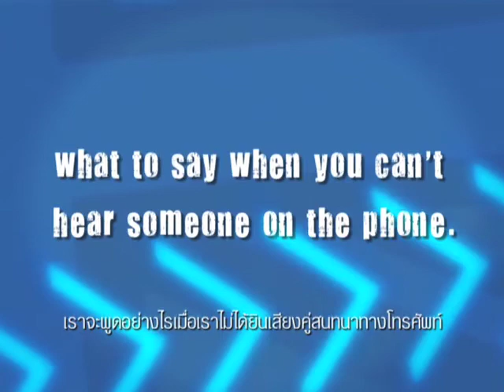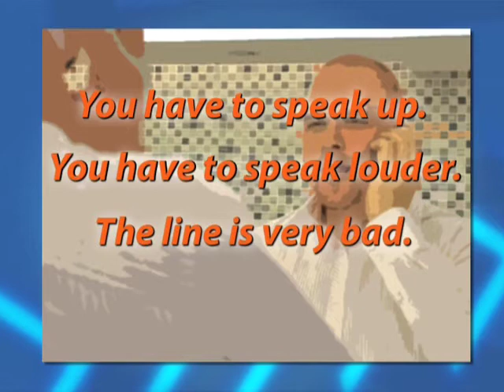Wall street Institute English Tips เคล็ดลับภาษาอังกฤษ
ในวิดีโอนี้คุณจะได้เรียนรู้ว่าจะพูดอย่างไรเมื่อคุณไม่สามารถได้ยินเสียงใครบางคนผ่านมือถือ
I speak Wall Street English tips. In this video you will learn what to say when you cant't hear someone on the phone